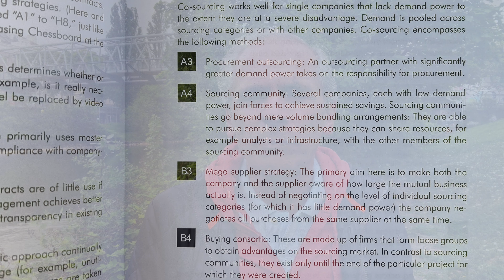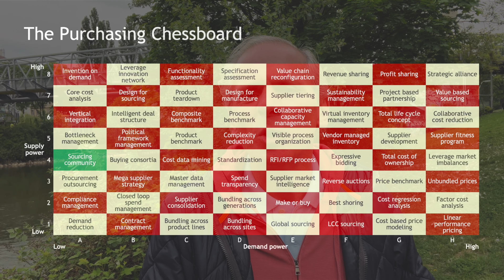YOUR sourcing community aka A4: Chessboard Master Class session 64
The book was written in simpler times when lower cost where top of mind and other topics like continuity of supply were pretty much taken for granted. In this video on  Purchasing Chessboard method A4, Sourcing Communities, we look at how teaming up with others can help you and your priorities gain mindshare at dominant suppliers.

PS: 3 videos to go until the completion of the Master Class and the launch of "Profit from the Source" in June!

PROCUREMENT IN THE PARK EPISODE  141